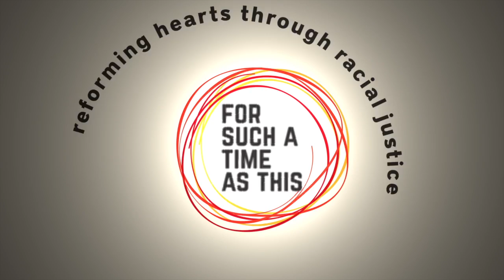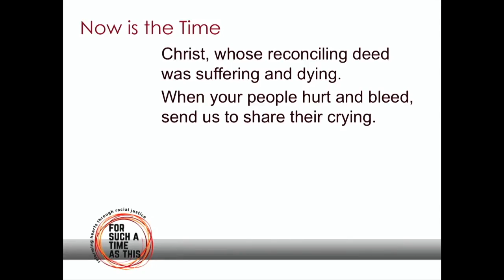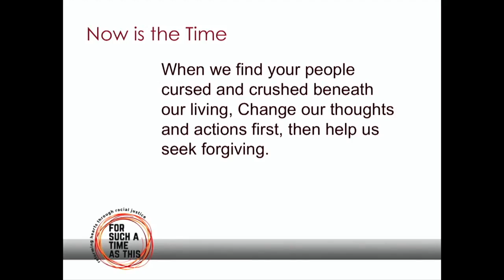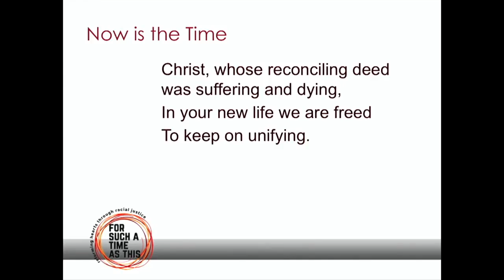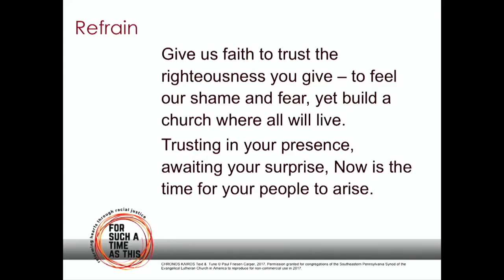Now Is The Time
Hymn by Paul Friesen-Carper commissioned for 2017 Southeastern Pennsylvania Synod, ELCA, Assembly. Congregations of SEPA Synod may reproduce this hymn for worship and stream through April 1, 2017.